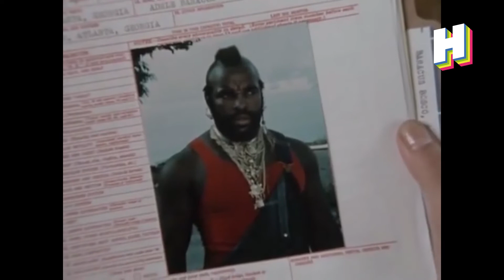Brigada A (Los Magníficos) | Histórico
Brigada A. La memorable serie de soldados y armas, donde no había ni sangre ni muertos a pesar de tantos tiros y choques. Su popularidad fue tal que aun hoy recordamos a sus personajes junto con algunas de sus célebres frases.